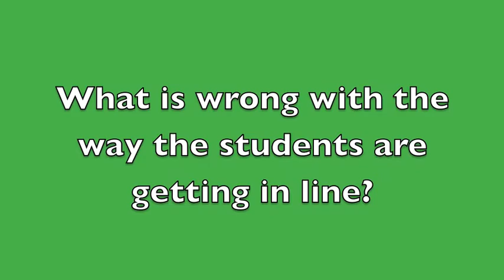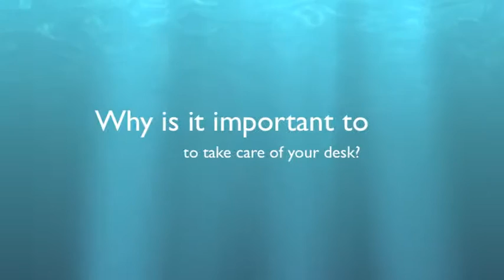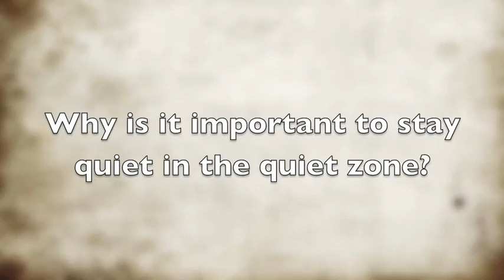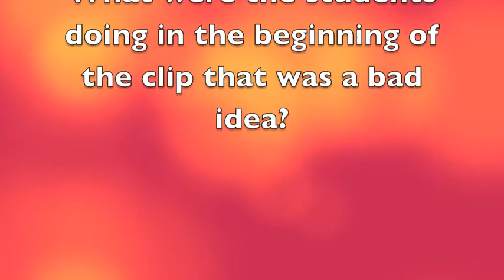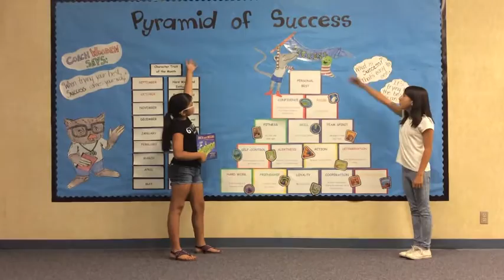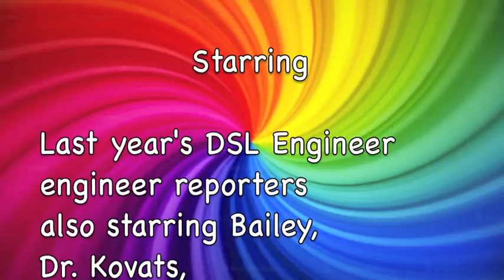DSL Beginning of School Opener